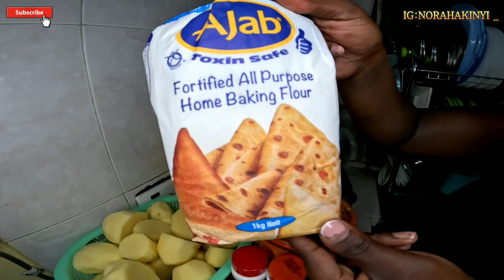HOW TO MAKE VIAZI KARAI(swahili food Edition)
Viazi karai is a popular Kenyan dish made from deep-fried potatoes coated in a spicy batter. It's often served as a tasty snack or appetizer. Would you like a recipe or more information about it?